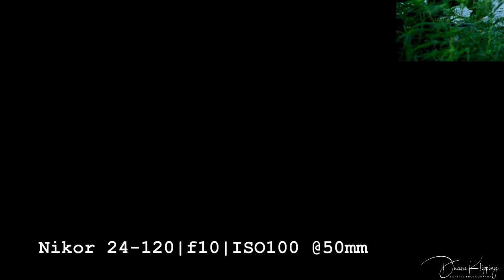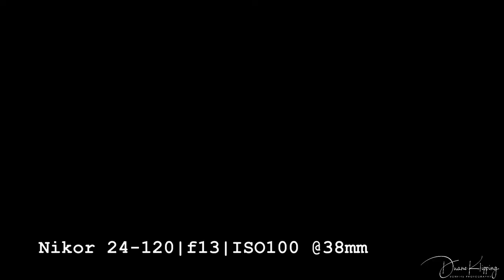Chasing Luminescence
Chasing Luminescence is another none narrated and some beginning b roll.  I am working on new vlogging gear at the moment nothing fancy just light and easy to handle.  I have been using my cell phone with a gimbal which has worked other than it is my phone.  VanTop Moment 6S 4K/60FPS with a new Hohem iSteady Pro 2 Handheld Gimbal.

Spent the last three mornings chasing sunrises and here are some of my favorites.
Song: Luminance
Composer: Scott Buckley